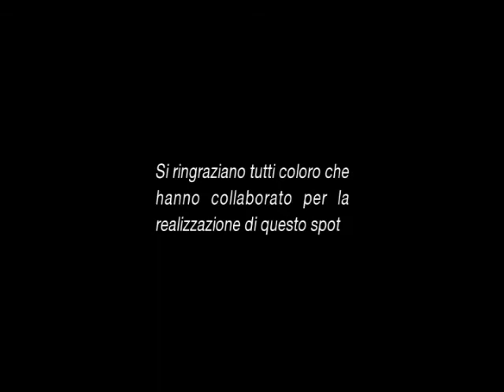Spot Sicurezza Stradale - 01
Spot realizzato da alunni e insegnanti della Scuola Primaria Statale "G. Verdi" di Bolca - Istituto Comprensivo di San Giovanni Ilarione - anno scolastico 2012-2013.